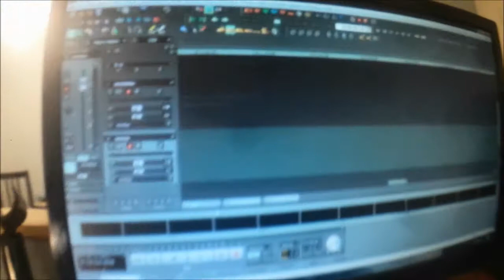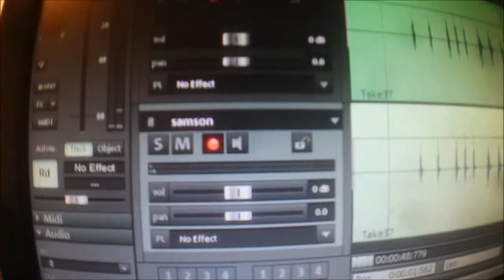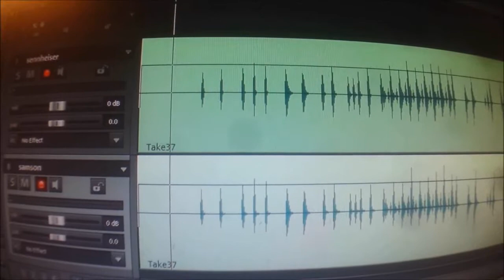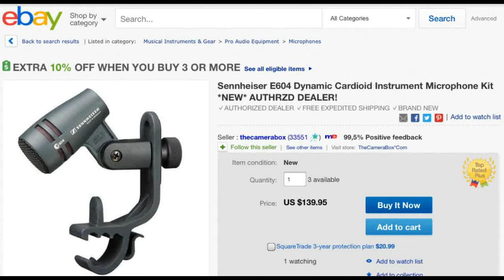MICROFONO SENNHEISER VS SAMSON para grabar bateria (comparacion)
hola amigos que tal aqui les deejo la comparacion de unos microfonos que sirven principalmente para grabar tarola uno de ellos es el MICROFONO SENNHEISER un microfono un poco elevado en su precio y el otro es el MICROFONO SAMSON un microfono de un precio muy economico...
el motivo de este video es para aquellas personas que esten pensando en comprarse unos MICROFONOS PARA GRABAR BATERIA y no saben cual escojer y pues bueno hoy les dejo esta comparacion de estas dos marcas y despues seguire subiendo mas comparaciones de otras marcas...
todos tenemos diferentes presupuestos y con esto yo no les digo que se compren lo varato ni tampoco lo caro simplemente hay que aprender a utilizar o trabajar con lo que tengamos a nuestra disposicion y saberle sacar el mejor probecho posible...